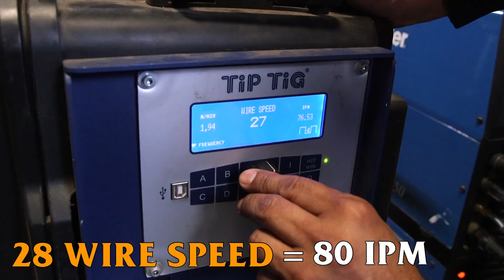Can You Weld TIG and MIG at the Same Time?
Have you ever heard of the technology that combines TIG and MIG welding? is it posible to weld MIG and TIG at the same time? Well today we are finding out. We got a Tip Tig machine in the Weldtube shop and we are going to put this TIG/MIG hybrid to the test, stand by.